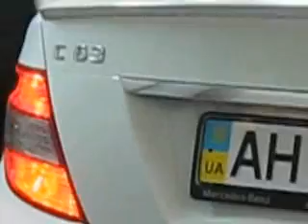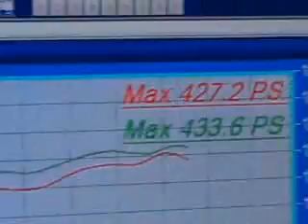c63 dyno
c 63 dyno 530hp